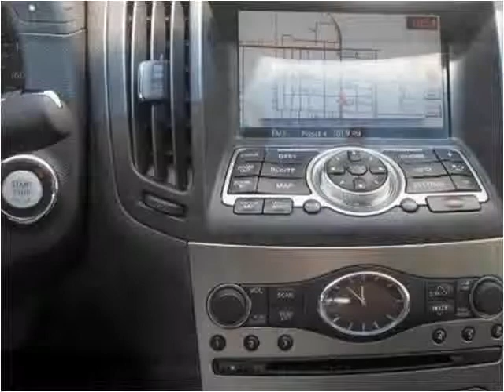2011 Infiniti G Sedan Used Cars Bridgeview IL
This 2011 Infiniti G Sedan is available from Midway Autohaus.